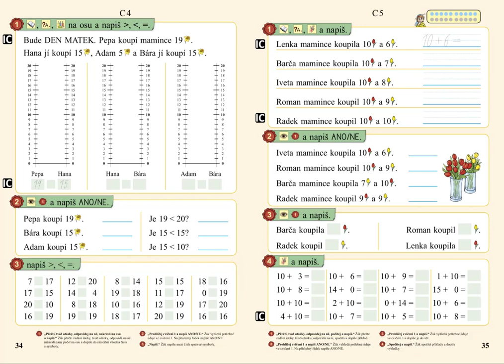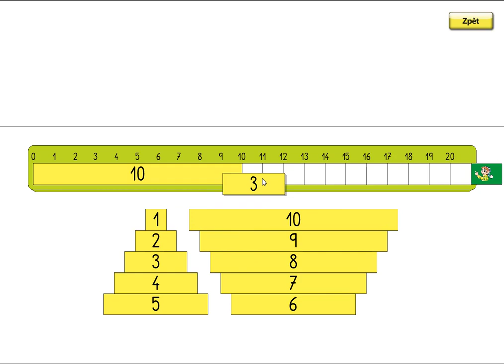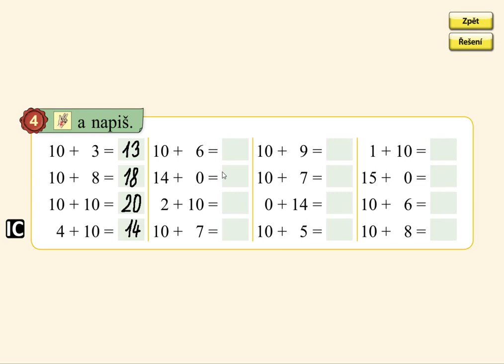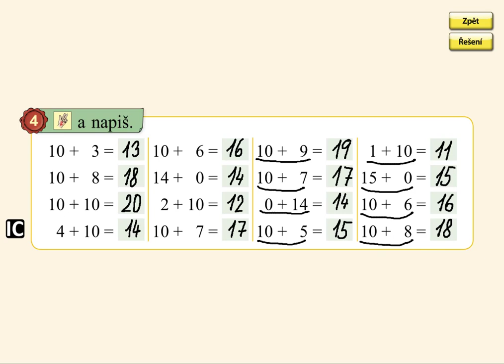Sčítání do 20 (typ 10+6), MATÝSKOVA MATEMATIKA 3. DÍL - POČÍTÁME DO DVACETI, str. 35, cv.4